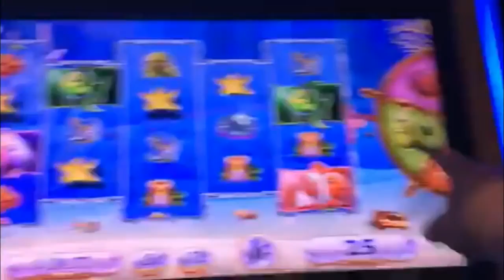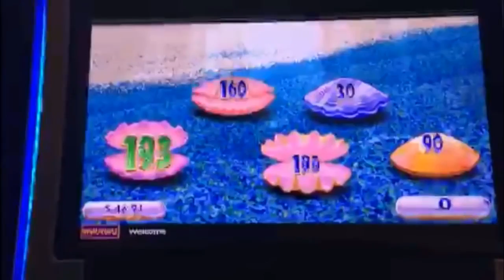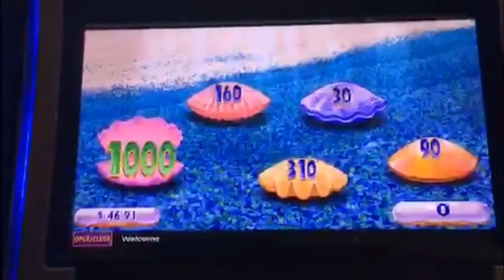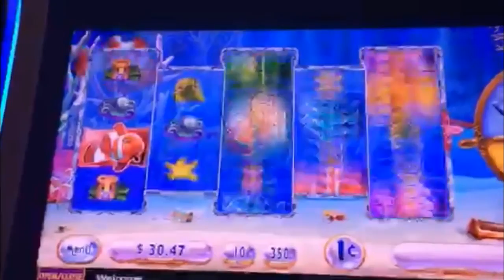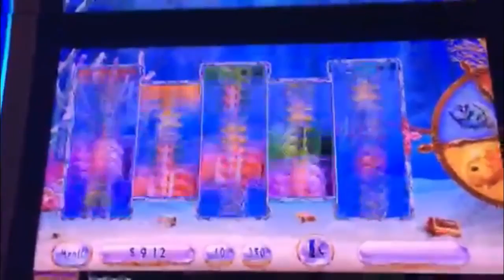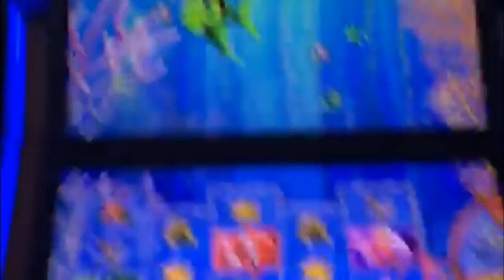050 Casino Night LIVE! Max Bets INC! Win Up to $2,500 in Giveaways Prizes! Episode 0 Goldfis